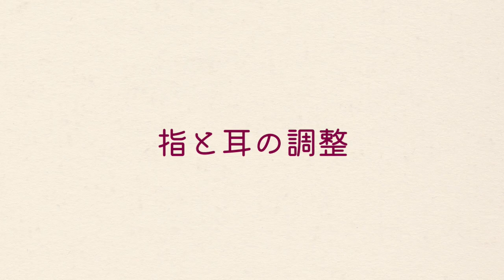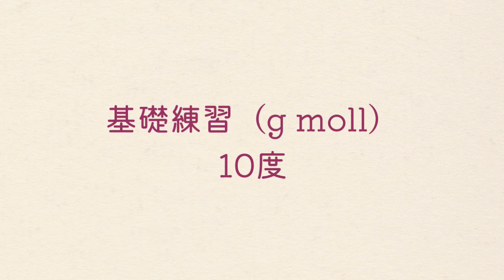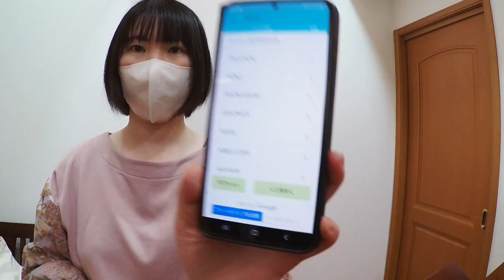基礎練好きな音大卒・リアルな練習 #13｜クロイツェル / 6番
色葉 楓（いろは かえで）と申します🍁
５年ぶりにヴァイオリンの練習を再開しました！

この動画では、練習（13回目）の様子を紹介しています。

0:00 オープニング
0:20  指と耳の調整
1:52 右腕の調整
3:05 基礎練 g moll（3度 3:05　6度 3:45　オクターブ 4:26　フィンガード4:51　10度 5:25　スケール5:59）
6:56 シュラディックⅩⅢ
10:41 セブシック OPUS 1 No.23
11:32 クロイツェル 6番
13:37 エンディング

【楽譜】
カール フレッシュ
シュラディック
セブシック　OPUS 1
クロイツェル

初見と基礎練が好き。

桐朋学園大学、ヴァイオリン科卒業。
５年のブランクを経て、練習を再開。